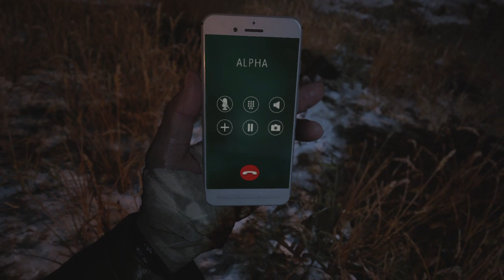Resident Evil Village Gameplay #24 / Alles hat einen Sinn